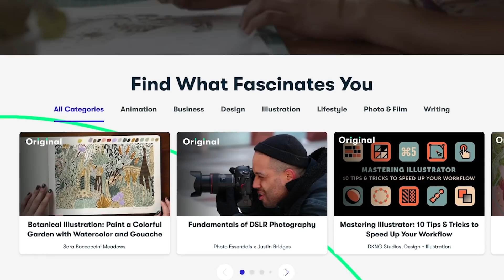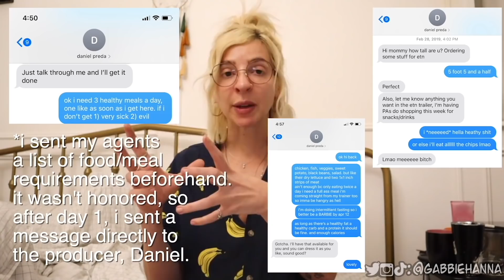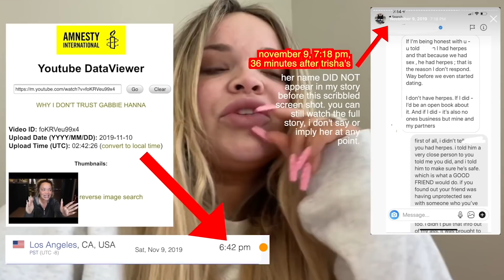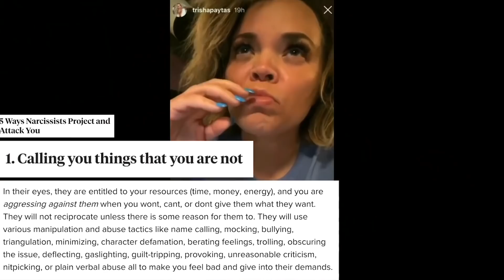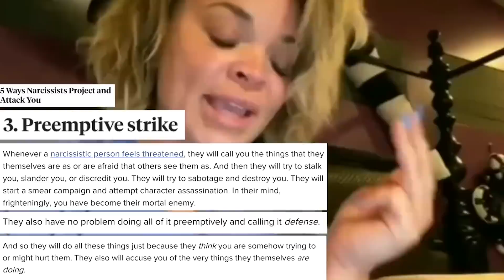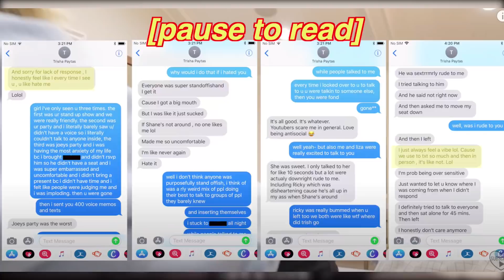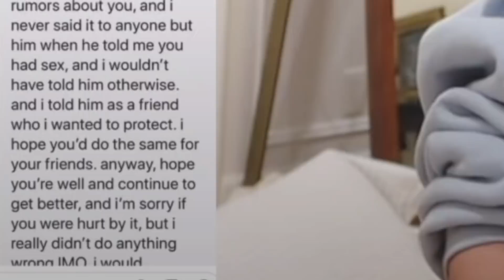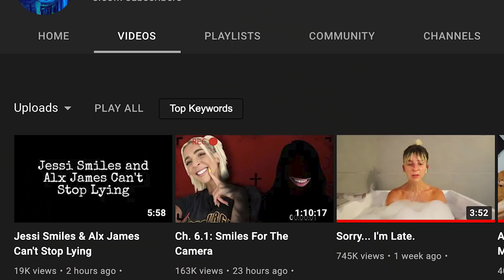I Watched Gabbie Hanna's Series lol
Bitcoin Wallet:
19wzQvW9goX9NbnTU2vGJ4VPDS7axwWz6D